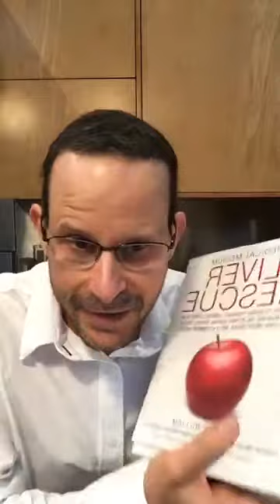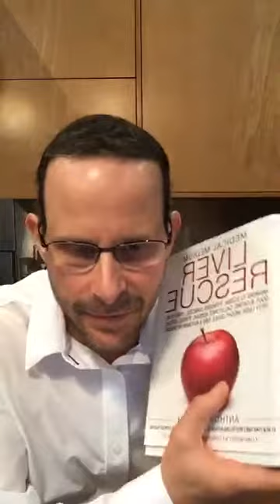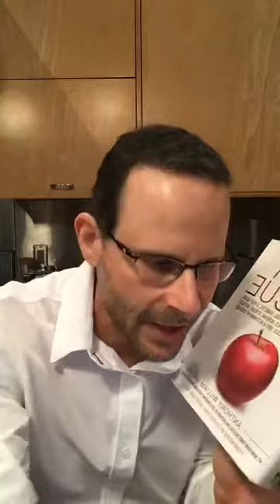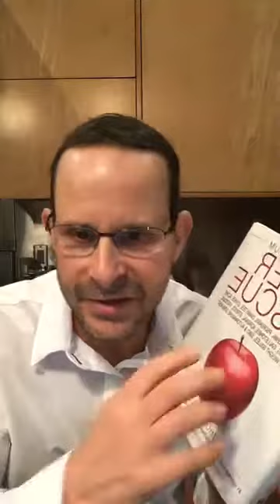The True Cause Of Your Mystery High Blood Pressure, Liver Rescue | Medical Medium 2020